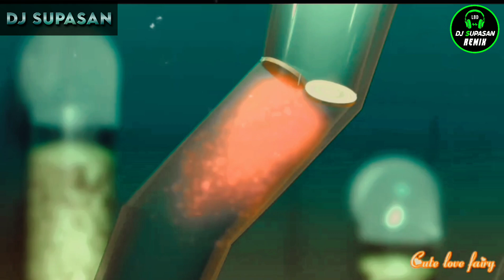Rosa kudayaka 02 Dj remix | Sudu gawma Dj remix | Yasith kelambiarachchi new song